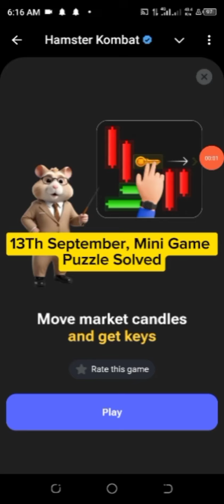13th September Mini Game Puzzle Solved Easily (Hamster kombat)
13th September Mini Game & Hamster Kombat" challenges gamers to solve the ultimate puzzle. In this video, you’ll learn how to master Hamster Kombat and conquer the mysterious Daily Cipher of the 13th September Mini Game. With in-depth strategies, tips, and gameplay walkthroughs, we break down every step you need to crack the code. Whether you're a newbie or a seasoned player, this video has everything to help you dominate the Hamster Kombat arena. Tune in, follow along, and let’s decode that cipher together!

CHECK TELEGRAM

Click on the link to register now for free